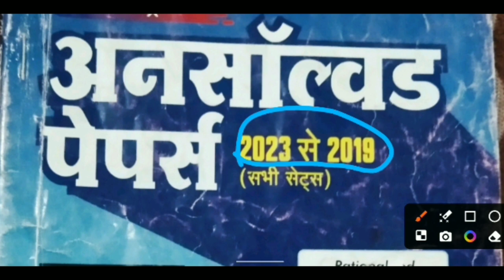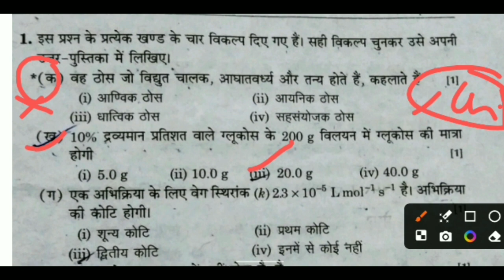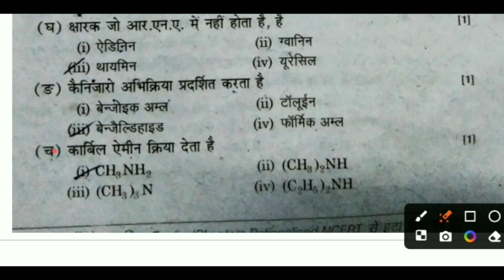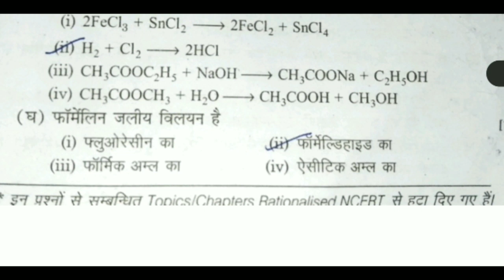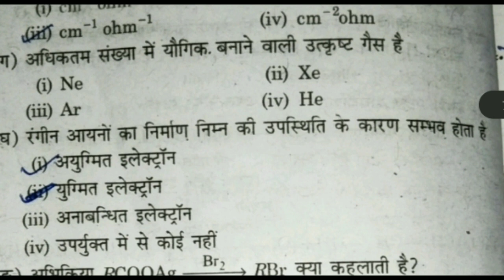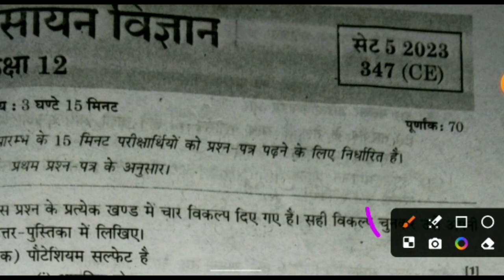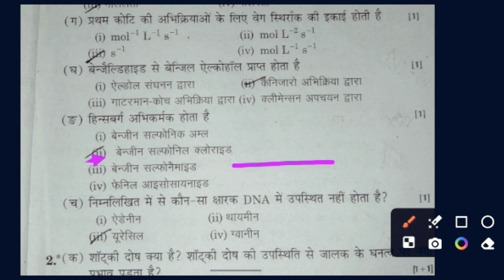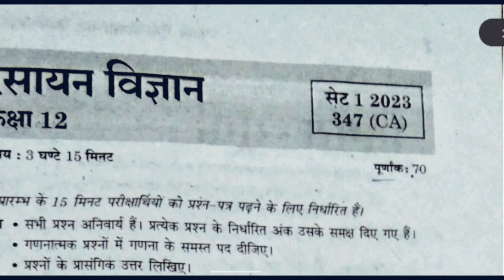class 12th chemistry mcq questions/most important mcq questions for class 12 chemistry board exam